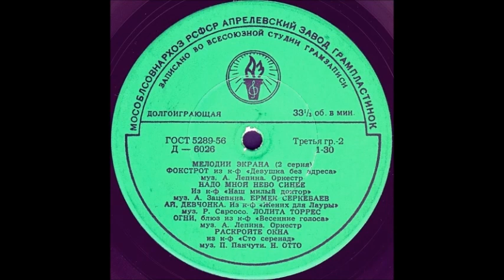ФОКСТРОТ из к-ф «Девушка без адреса» муз. А. Лепина исп. Оркестр